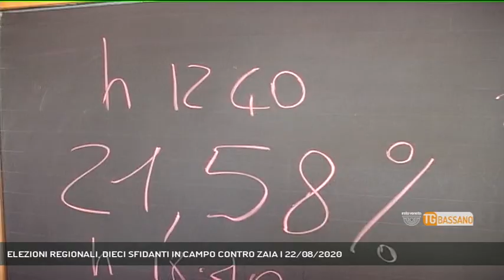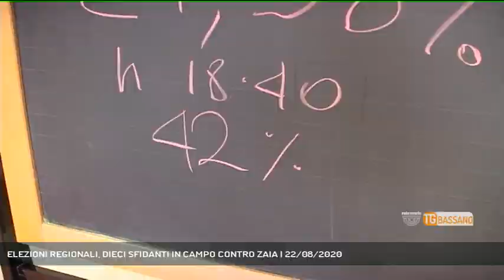ELEZIONI REGIONALI, DIECI SFIDANTI IN CAMPO CONTRO ZAIA | 22/08/2020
TG Bassano del Grappa 22/08/2020 - VENEZIA - Scaduti oggi i termini per la presentazione di candidati e liste per le elezioni del 20 e 21 settembre. 19 liste e dieci gli sfidanti in campo contro Luca Zaia per la presidenza della Regione.  || Undici candidati a governatore del Veneto, due dei quali a rischio esclusione. Nel giorno di chiusura dei termini per la presentazione di liste e candidature, in Veneto, contro il governatore uscente Luca Zaia, sostenuto da Lega, Lista Zaia Presidente, Fratelli d'Italia, Forza Italia Autonomia e Lista Veneta Autonomia, scendono in campo dieci sfidanti. Arturo Lorenzoni, candidato del Partito Democratico, Il Veneto che Vogliamo, Europa verde, Sanca Autonoma e + Veneto in Europa Volt. Quindi Enrico Cappelletti del Movimento 5 Stelle, Daniela Sbrollini di Italia Viva, Psi, Pri, Civica Veneto, Antonio Guadagnini del Partito dei Veneti, Paolo Benvegnù di Solidarietà Ambiente Lavoro Rifondazione Pci, Patrizia Bartelle di Veneto Ecologia Solidarietà, Simonetta Rubinato di Veneto Rubinato per le Autonomie, Paolo Girotto di Movimento 3 V Libertà di Scelta, Ivano Spano di Indipendenza Noi Veneto e Loris Palmerini per Venexie per l'Autogoverno.Sono proprio Spano e Palmerini a rischiare l'esclusione per la mancanza dell'esenzione regionale dalle firme. Quest'ultimo ha presentato una memoria giuridica che, facendo riferimento alla legge nazionale del 2004, sostiene la legittimità dell'esenzione, mentre per Indipendenza Noi Veneto è decisa a dare battaglia a Guadagnini: l'intenzione è di contestare l'esenzione concessa al candidato del Partito dei Veneti, esenzione guadagnata venendo eletto, 5 anni fa, proprio con Indipendenza. Quanto alla competizione in sé, per il politologo Feltrin riserva molte incognite, prima tra tutte l'affluenza. - Intervistati PAOLO FELTRIN (Politologo) - Servizio Lina Paronetto, immagini - Repertorio, montaggio Francesco Ceron - Segui Rete Veneta anche sul digitale terrestre! Visita il sito